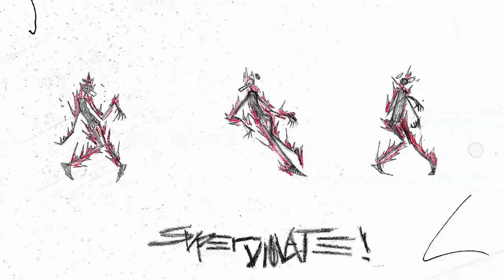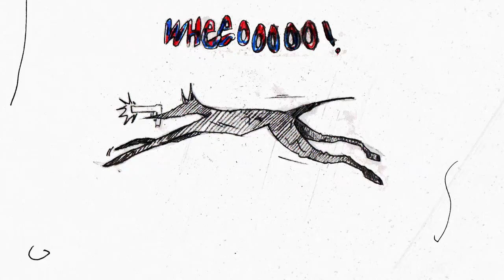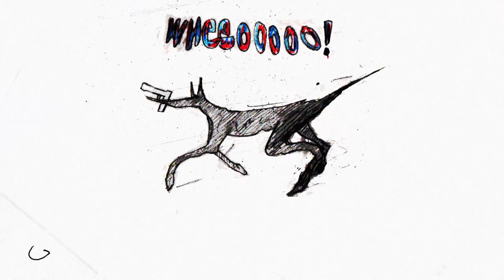Super Violate - Gas Mask (Official Music Video)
Directed and Animated by @vxnishedgum
Super Violate - Peabody LP out now everywhere